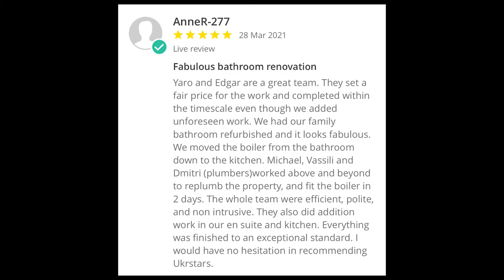Bathroom, Shower Room, Kitchen and Boiler Refurbishment.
Here is our next successful project(s) and pleased happy customer.
We did 3 jobs in one go within 14 days from start this March. We started with bathroom renovation and after demolition we had given our opinion what can be done as extra work to bring better look with more space for existing bathroom. So same time we started with boiler replacement where we updated existing boiler to the Combi/Vaillant and installed it in the kitchen with access panel matching existing kitchen furniture.
Apparently when we used utility room on the second floor, we found other problems. To avoid further damages in the future for the bathroom being currently under construction we did offer to replace existing shower cabin and upgrade with same style of tiles matching existing utility/shower room.

𝗦𝗼 𝘁𝗵𝗲 𝗵𝗶𝗴𝗵𝗹𝗶𝗴𝗵𝘁𝘀 𝗼𝗳 𝘁𝗵𝗶𝘀 𝗽𝗿𝗼𝗷𝗲𝗰𝘁 𝗮𝗿𝗲:

⚡ Replacing the old boiler and installation of a new Combi Vaillant boiler in the kitchen, so we did drop a boiler down to the kitchen from the bathroom;
⚡ Hiding all pipes into the walls, which have been boxed in the bathroom previously (basically just wasted the space);
⚡ Making a partition for the new bathroom before installation, so our customer can easily stand on it without worries for any movements and stability;
⚡ New tiles fitting round the bathroom with two different sets of tiles, one for the future wall, and other for the walls and floor. Instead of bath panel we decided to tile the bath for modern look;
⚡ Update of all plumbing fixtures such as bath, toilet, vanity unit, mixer tap and the towel rail;
⚡ New painting and dropped spotlights installation;
⚡ Upgrade door hinges and new fresh paint for interior bathroom door;
⚡ In the kitchen we installed a new Combi Boiler/Vaillant with Vaillant flue and Vaillant filter which allows customer to have 10 years warranty instead of 7;
⚡ Power flush of all 11 radiators including changing valves;
⚡ Installation of new work tops in the kitchen matching old one;
⚡ New ceramic sink and modern kitchen tap installation;
⚡ Re-grouting kitchen tiles and re-ceiled work tops;
⚡ Boxing/access panel for the boiler with same furniture materials matching existing kitchen units;
⚡ Repairing the ceiling after successful installation of a new boiler;
⚡ Skimming and new fresh paint applied;
⚡ Installation of a new shower cabin on the second floor;
⚡ Repairing and tanking (waterproofing) of two damaged walls;
⚡ New tiling matching the rest of existing ones;
⚡ New mixer tap installation and ceiled round the shower;
⚡ Rubbish disposal and cleaning.

Well, we didn’t expect that everything would go so smooth as it was and we didn’t expect when we provided an estimate that our customer would be so pleased with our labour work, deliveries etc.

So, dear Mrs Ann...if u read this I appreciate your trust and your work with us.

God blesses!